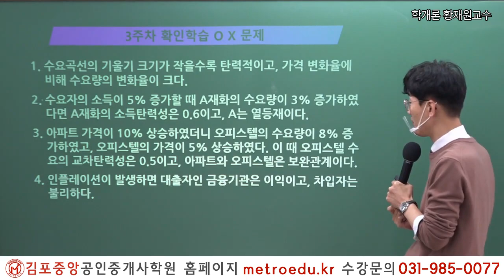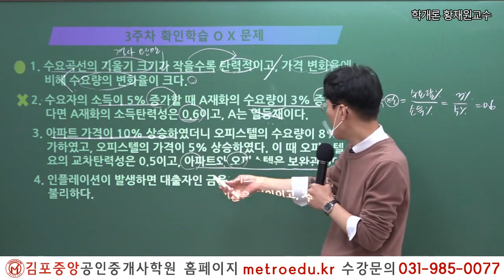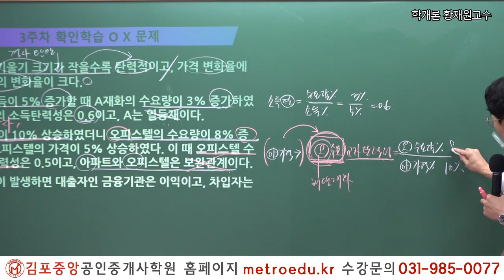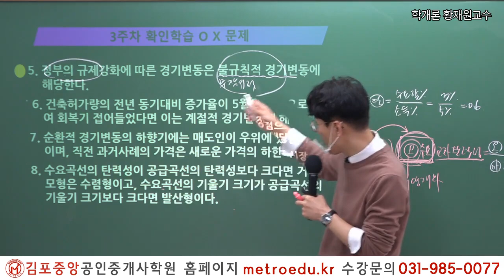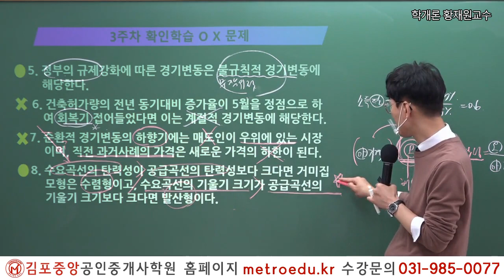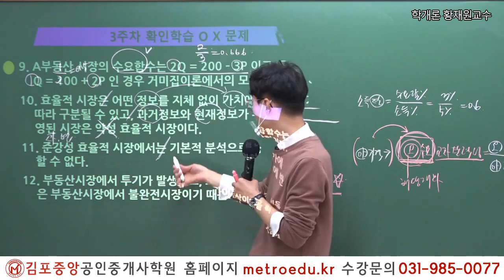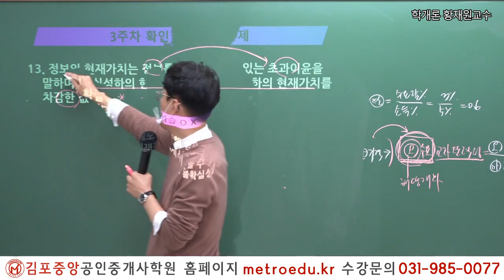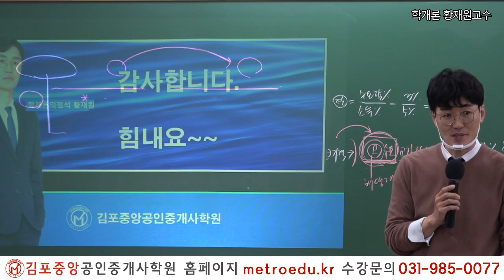[공인중개사 학원 김포중앙] - 부동산학개론 메가랜드 황재원교수의 기초이론과정 확인학습문제풀이 3주차 4교시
2019년 김포중앙공인중개사학원 단일학원 오프라인기준

1:1 학습상담전문요원, 스터디실무료,

2022 더 강력해진 교수님과